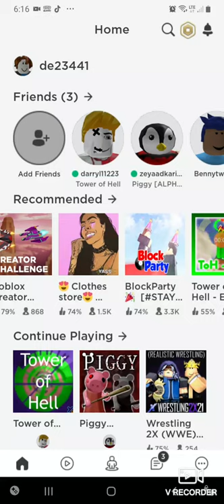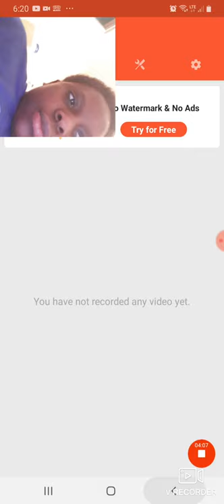Play roblox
Piggy is a good game so play it